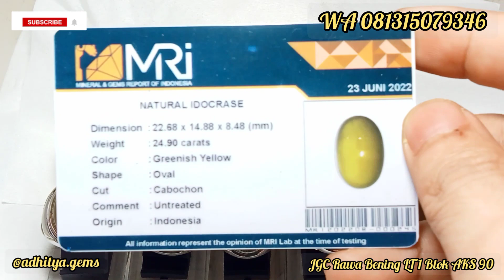Idocrase Bio Solar Aceh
Cincin Batu Bio Solar Aceh (Natural Idocrase) dengan kualitas hight siap menghiasi jari teman-teman semua.
Untuk yang berminat silahkan di screenshot prodyknya yang mana dan kirimkan gambarnya ke nomor WhatsApp yang sudah kita sertakan didalam vide.
Selamat menikmati dan Selamat berbelanja untuk teman-teman semua.